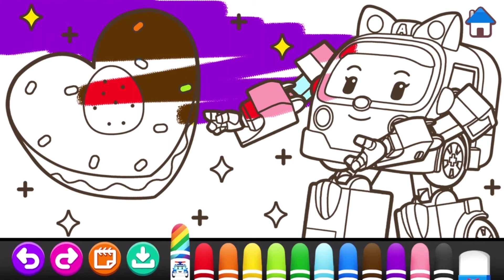Valentine's Day | Sketchbook | Robocar Poli | Policecar Firetruck Ambulance | KIGLE GAMES